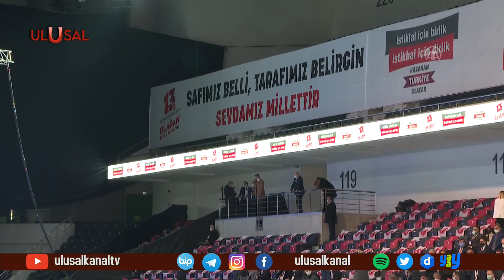MHP 13. Büyük Kurultayı 18 Mart 2021 - Genel Başkan Devlet Bahçeli'nin konuşmasının tamamı